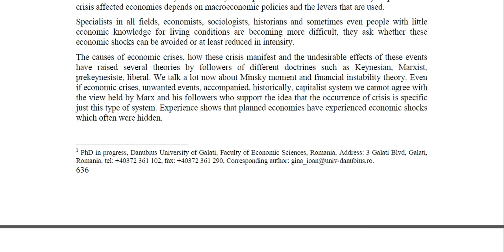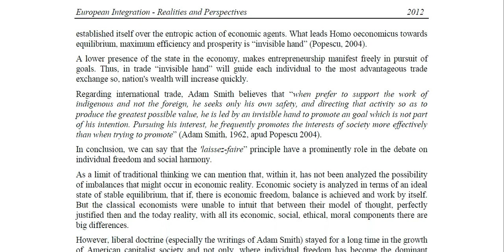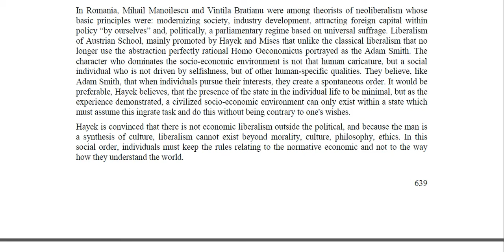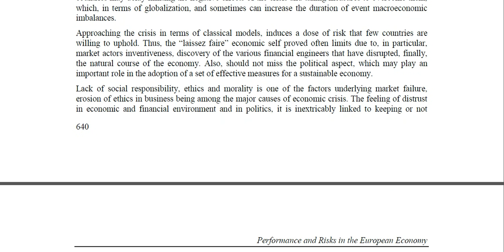Gina Ioan Theoretical Models of Economic Recovery in Recession and Depression Phases